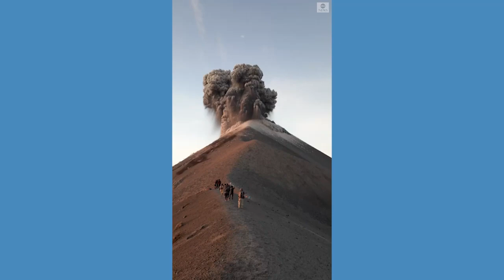Lightning strikes at Guatemala's Fuego Volcano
Lightning struck as volcanic activity was recorded at Guatemala's Fuego Volcano and an ash cloud billowed above.